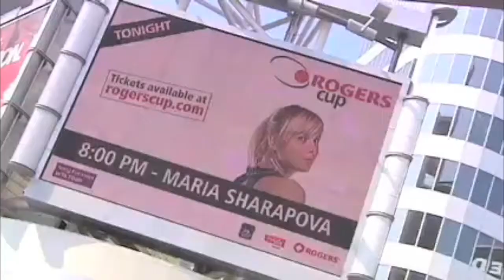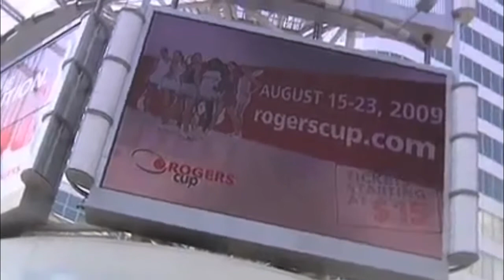Tennis on the streets of Toronto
Ana Ivanovic vs Caroline Wozniacki at the corner of Yonge & Dundas st. They were promoting the Rogers Cup.